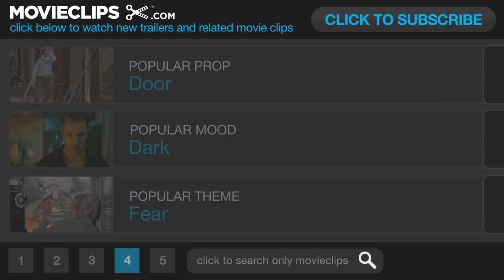Beautiful Creatures Movie CLIP - Petition (2013) Alice Englert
Ethan longs to escape his small Southern town. He meets a mysterious new girl, Lena. Together, they uncover dark secrets about their respective families, their history and their town.

Writer:
Kami Garcia
Margaret Stohl

Composer: